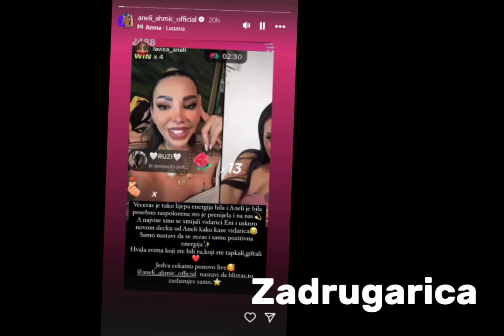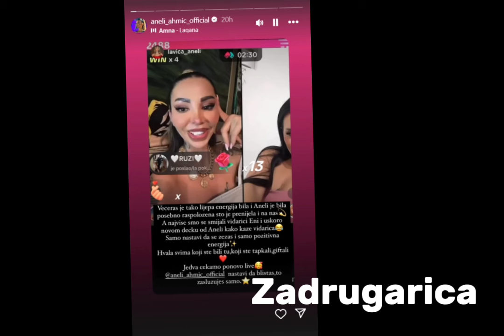ŠOK U LAJVU ANELI AHMIĆ: Uključila se ENA da joj ona kaže kada će joj se u životu pojaviti NOVA